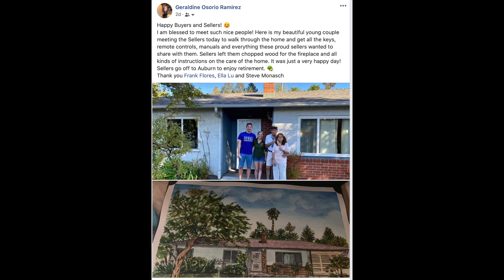Watercolor House | Ep. #2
🎨 T I M E  C O D E

00:00 Intro
00:16 Supplies & Colors
00:25 Sky
00:47 Tree
03:36 Details

🎨 S U P P L I E R S (In This Video)

- Arches Watercolor paper | Cold Press | 300g/140 lb: ➡️
- Mijello Mission Gold Water Color Palette Set | 36 Colors: ➡️
- Silver Black Velvet | size 12, size 8, Size 4: ➡️
- Porcelain Paint Brush Wash Bowl ( 2 or 3-Grid): ➡️
- MEEDEN Ceramic Artist Paint Palette: ➡️
- Pentel Mechanical Pencil Graphgear500 | 0.3mm: ➡️
- Brush Holder (Soap Dish): ➡️
- Chandler Tool Embossing Heat Gun： ➡️
- OTraki 4 Pack Artist Gloves ➡️
- 3M C314-BLK Washi Tape, 0.59-Inch x 393-Inch, Black: ➡️

✅ S U P P L I E R S (I Mostly Used and Strongly Recommended)

★ Watercolor Paper:
- Canson Watercolor paper: ➡️
- Arches Watercolor paper | Hot Press/Cold Press/Rough | 300g/140 lb: ➡️

★ Brush:
- Princeton | Heritage 4050R | Size 3/0, 3,10, Wash 3/4”: ➡️
- Princeton | Heritage 4050R | Liner | Size 2: ➡️
- Silver Black Velvet | Flat 3/4”: ➡️

★ Gold Color:
 - Kremer Watercolor - IRIODIN® 307 STAR GOLD, Colibri: ➡️  #501108
 - Kremer Watercolor - IRIODIN® 320 BRIGHT GOLD PEARL: ➡️  #502008

★ Brush / Marker Pen:
- Tombow Pen Dual Brush Markers: ➡️
- Zebra MildLiner Complete Set 25 Vibrant Colors: ➡️

★ Fineliner:
- Sakura Micron Pigma: ➡️
- Tombow Fudenosuke Brush Pens (2-Pack): ➡️

★ Nib Pen & Ink:
- MyLifeUNIT Extend Comic Pen Nib Holder: ➡️
- Speedball Art Products SB2964 Sketching Project Set, Black: ➡️
- Zebra Comic G Model Chrome Pen Nib: ➡️

★ Watercolor Pencil:
- Faber-Castell | Albrecht Durer, 36 color: ➡️

- Camera: Canon EOS M50 Mirrorless Digital Camera with 15-45mm Lens kit: ➡️
- Lense: Sigma 16mm f/1.4 DC DN Contemporary Lens for Canon EF-M: ➡️
- Light: Fovitec Portable 2-Light 600 LED Bi-Color Panel Kit: ➡️
- Tripod: Vanguard Alta Pro 263AB 100 Aluminum: ➡️
- Microphone: Blue Microphones Yeti Crimson Red USB Mic: ➡️
- Microphone: RODE VideoMic Studio Boom Kit: ➡️

Some of the links in this description are affiliates which means you won't pay any extra but I will get a small commission to keep contributing to my channel, so win-win! :-) Thank you so much for your kindness and support!

 - ES_Dawn of Spring - Daniel Kaede
 - ES_Where There Used To Be Trees - Silver Maple